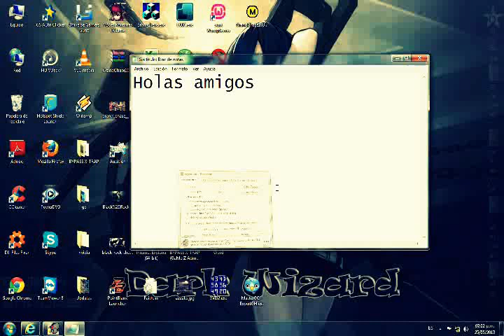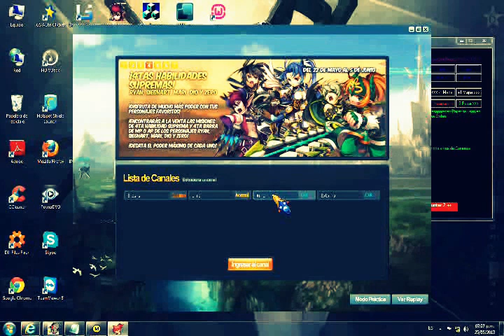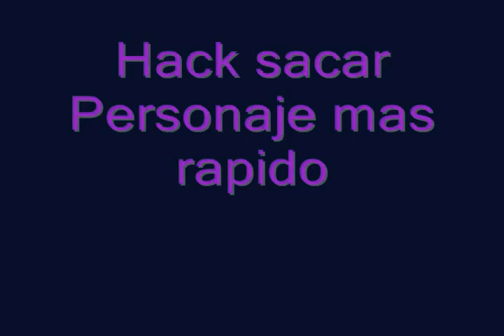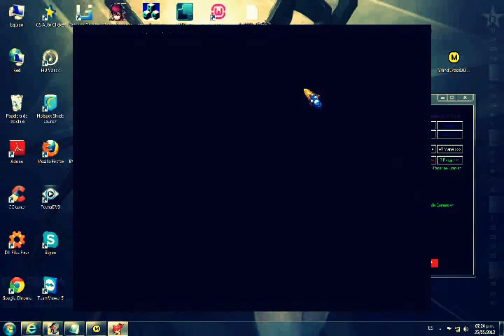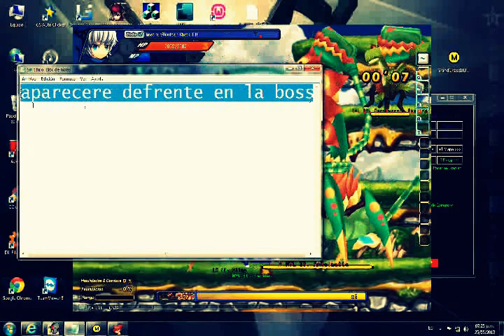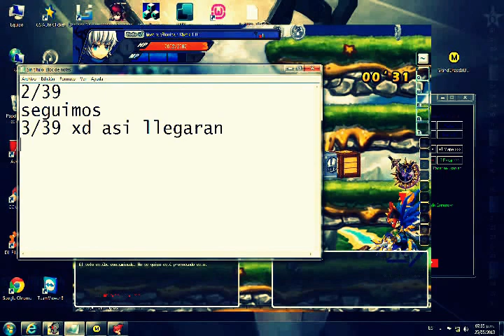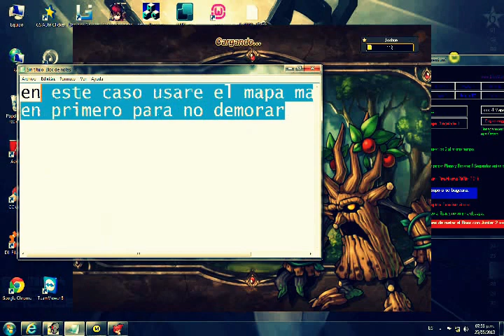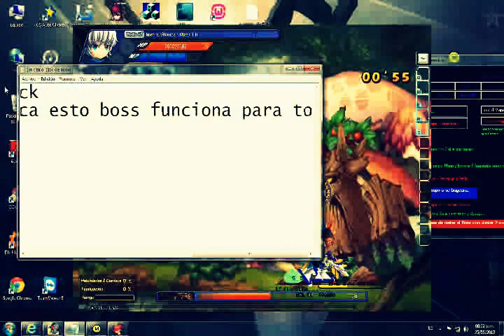Hack de Gran Chase 2013 Beta 1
Hack creado por dhervius - diosmuerto. para Grand Chase Latino

Contiene:

Juntos : las criaturas aparecen juntas en un lado sin moverse.
Boss facil: la boss no se mueve
1 hit : saca 9999999 de 1 golpe
Sacar personajes en menos de 30 minutos.
Etc!